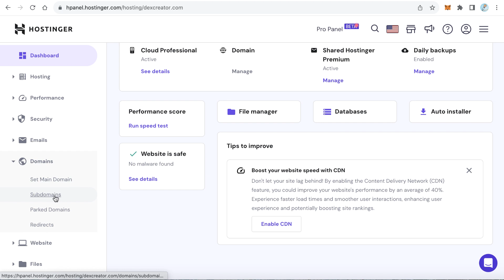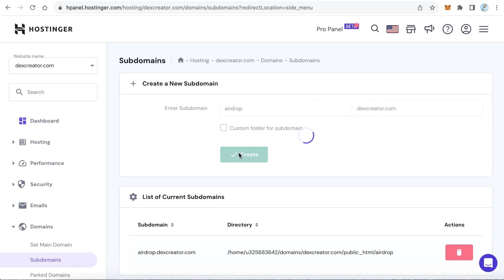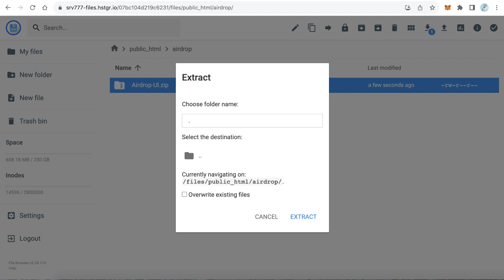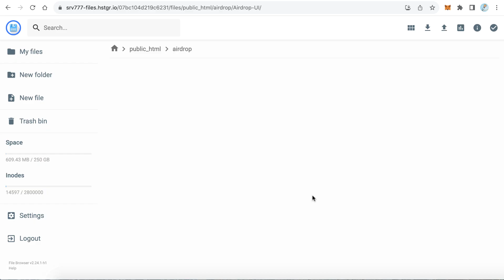Creating Subdomains and Uploading Website Files: A Step-by-Step Tutorial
In this comprehensive video tutorial, we'll guide you through the process of creating subdomains and uploading your website files with ease. Whether you're a seasoned web developer or just starting out, this step-by-step guide will demystify the process and empower you to efficiently manage your web presence.